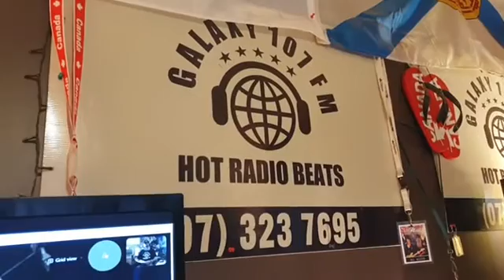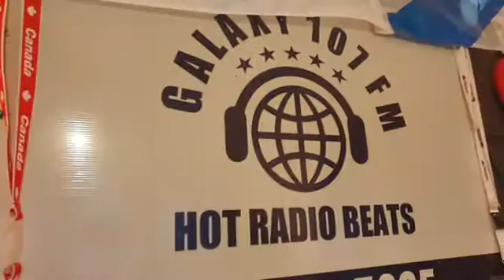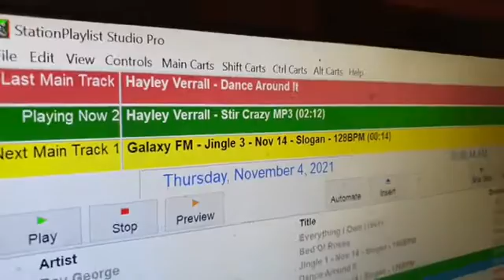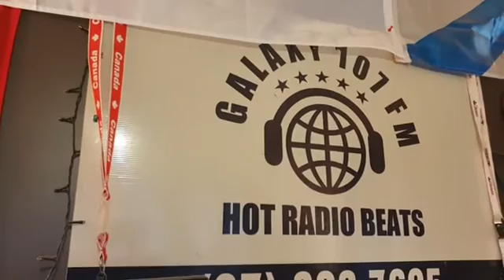DJ Grant from galaxy107fm N Z song release for Hayley Verrall 4th November 2021 short Version